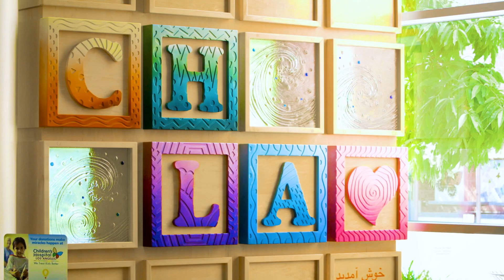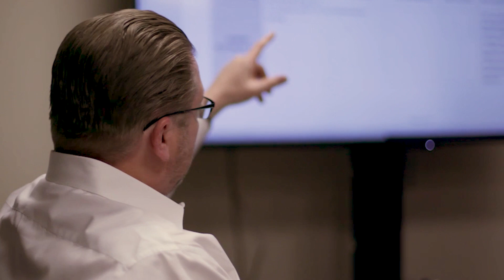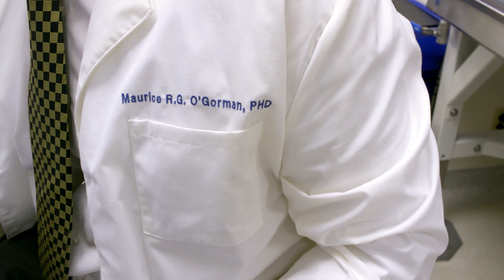Pediatric Pathology Fellowship at Children's Hospital Los Angeles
Our ACGME-accredited training program consists of 12 months of supervised experience in diagnostic pediatric pathology, including surgical pathology, autopsy pathology, molecular diagnostics, hematopathology, neuropathology, perinatal/placental pathology, and clinical pathology. Research projects are incorporated into the training. The fellows prepare cases for interdisciplinary conferences and present the findings as per the monthly schedule. An optional second year fellowship may be available on an individual basis.